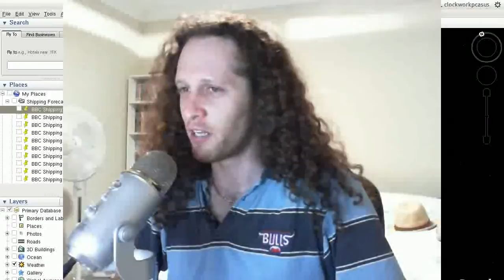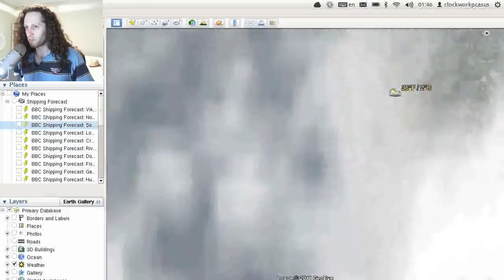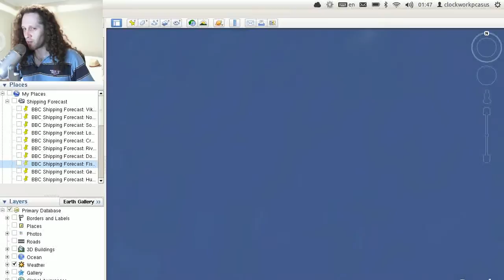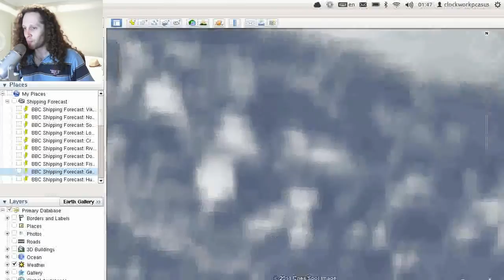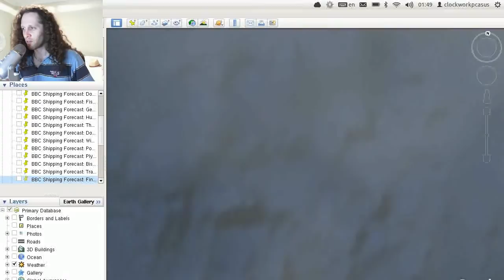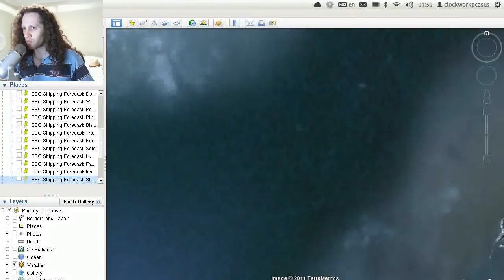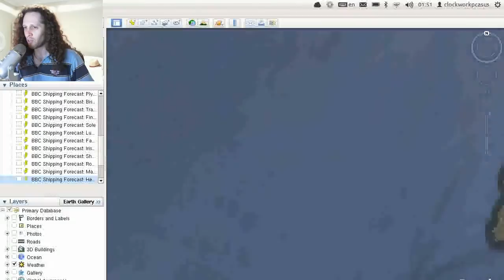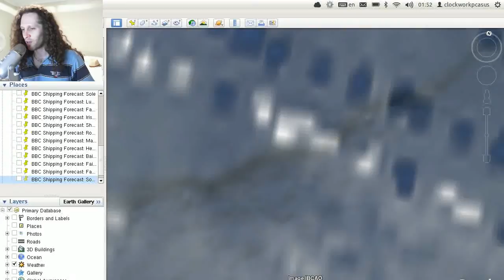BBC Shipping Forecast With Visuals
A reading from the BBC shipping forecast of 9th December 2011, accompanied by visuals from Google Earth.